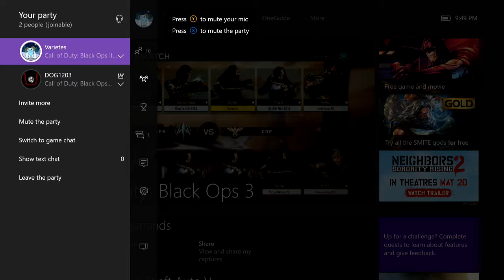USING THE FURY'S SONG! - Black Ops 3: Road To 4 Digits Episode 11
*HEADPHONE USERS BE ADVISED*
Call of Duty Black Ops 3 multiplayer live gameplay commentary playing team deathmatch on skyjacked (hijacked remake) using the Fury's song sword with the scythe specialist.